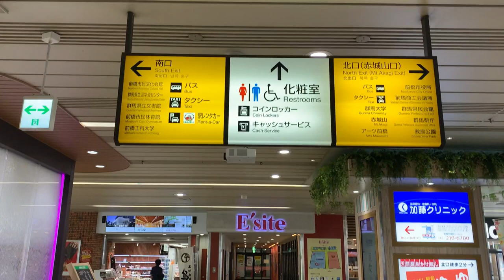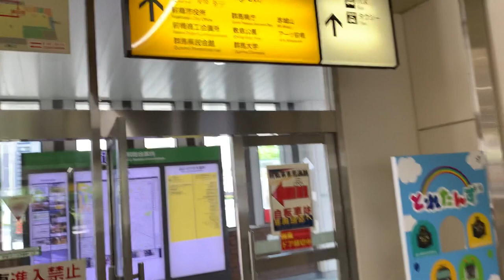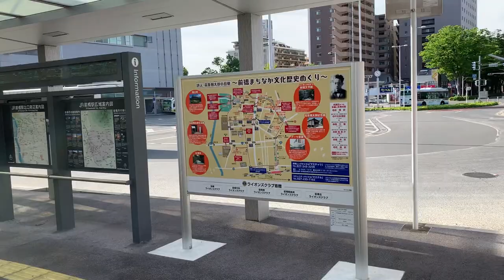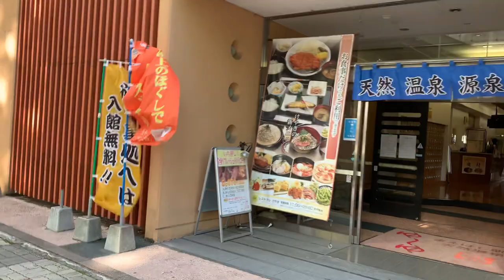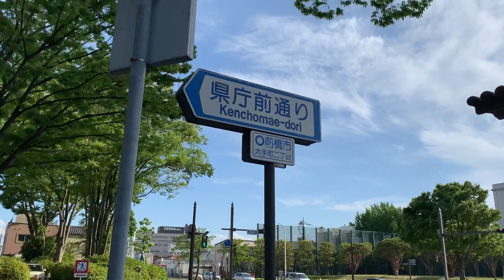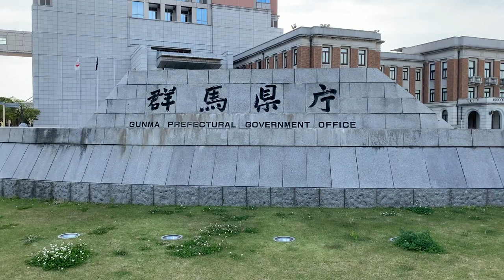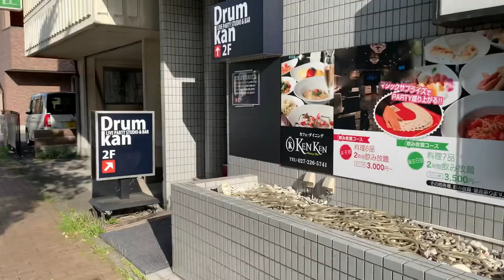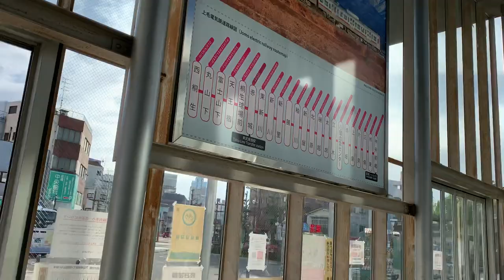【4K】🇯🇵⛰️Walking around Maebashi Station (前橋駅)🎧 in Maebashi, Gunma, Japan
🇯🇵⛰️I was walking around Maebashi Station (前橋駅) in the city of Maebashi (前橋市), Gunma Prefecture (群馬県), Japan (日本).

I walked around JR Maebashi Station (JR前橋駅) of South Exit and North Exit. Mostly, I walked around the north area of the station.

The city of Maebashi is the capital of Gunma Prefecture, and the population is 332,999. It’s the second-largest city in Gunma.

As you can see, in the north area of the station, there is Gunma Prefectural Government Office where I walked around. It’s the tallest skyscraper in Gunma. It’s 33 floors and 154 meters in height. It's built-in 1999.

I guess because of Coronavirus, not many people are walking on the street, unlike a normal day. Hopefully, everything is gonna be ok soon.

It’s about 1 hour and 13 minutes to walk. It’s a long walk. There are several places where you must want to check in this city area. I enjoyed it a lot. Please check it out!

Thanks again

😃Awesome! 😃

And also this is the link below for Japan’s rural areas of videos from our playlist.

Thanks!